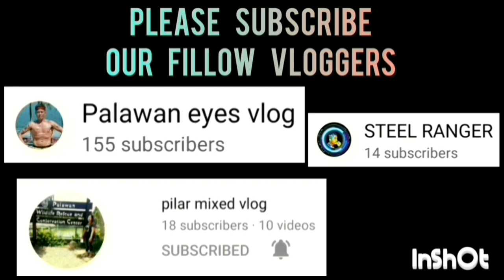DON JHAYAR VS EQUALIZER GAME HIGHLIGHTS | OPEN CATEGORY | JULY 3,2023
DON JHAYAR VS EQUALIZER GAME HIGHLIGHTS | OPEN CATEGORY | PUWBA STA. LOURDES HONDAY BAY CHAPTER BASKETBALL TOURNAMENT 2023 AT HONDA BAY BASKETBALL COURT, BRGY. STA LOURDES, PUERTO PRINCESA CITY, PALAWAN | JULY 3,2023